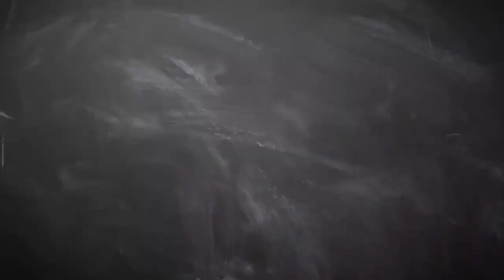Shalika Aurelia Buka Suara Perbedaan Pendekatan Satoru Mochizuki dengan Pelatih Lokal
Sumber Video : Muhammad Alif Aziz Mardiansyah/Superball.id

Like & Follow Facebook:
Superball